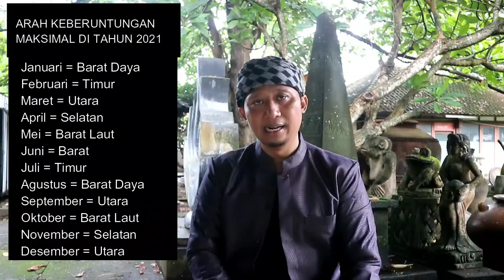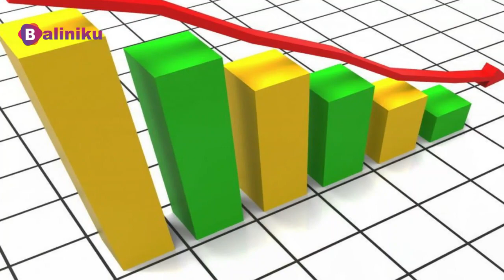Ramalan BAYU GHANA ‼️Terlengkap Tahun 2021 ‼️ Oleh Made Bayu Gendeng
Prediksi-prediksi untuk tahun 2021 dijelaskan secara lengkap baik untuk keberuntungan, ekonomi bisnis, keadaan alam dan manusianya. Prediksi atau ramalan ini menggunakan Metode Bayu Ghana yang merupakan metode ramalan yang menggabungkan beberapa metode-metode baik metode modern maupun metode tradisional untuk meramal atau memprediksi sesuatu. Metode ini diciptakan oleh Made Bayu Gendeng yang saat ini menekuni dunia tenung/meramal.